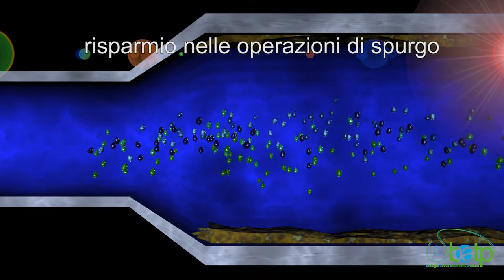(ITA)BBA ECOTECH: BATP Biologic Active Treatment Product per la detergenza (ITA)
(ITA)
BATP® Biologic Active Treatment Product è una tecnologia sicura ed eco-friendly studiata per l’industria del cleaning.
BATP® può essere aggiunto a qualsiasi detergente per la pulizia di superfici dure, con una modesta concentrazione di BATP®, un comune detergente per le pulizie si trasforma in BIODETERGENTE, con un maggior spettro d’azione, che pur mantenendo le caratteristiche fisico-chimiche iniziali, rivoluziona il modo di pulire.
Tutt’altro che un semplice detergente!
L’uso regolare del BIODETERGENTE garantisce un’azione ecologica continua, positiva per l’ambiente e che va a completare il processo di pulizia profonda iniziato sulle superfici anche negli scarichi.